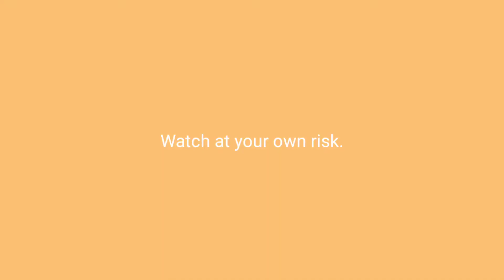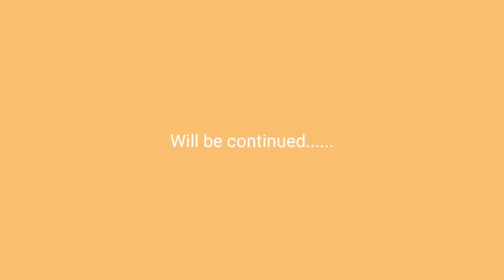Weekend in my life - gone wrong. Got some symptoms and got sick.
Hey guys, this video was originally a weekend in my life, but I got sick and got symptoms of virus.
So this vlog is all about it.

I hope that you'll like this video.

 OR

I'm grateful to all these talented artists for letting me use their music in my video ☺️

Music: Para Santo Domingo - Jimmy Fontanez, Media Right Productions 1sePU

equipments and gears I use

big tripod
voice over mic

More vlogs